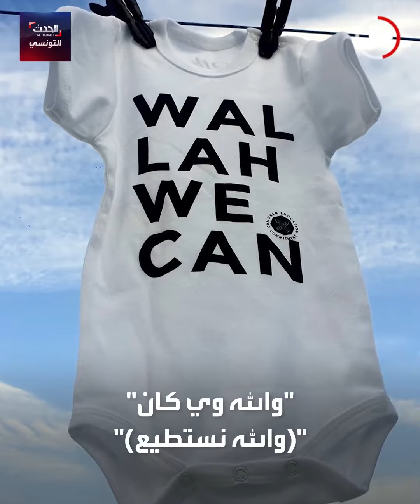مدرسة تونسية تحقق الاكتفاء الذاتي بطرق مبتكرة